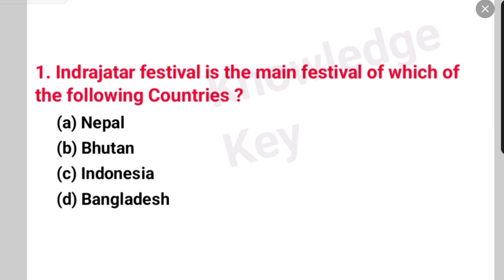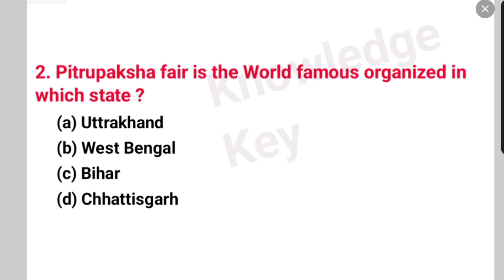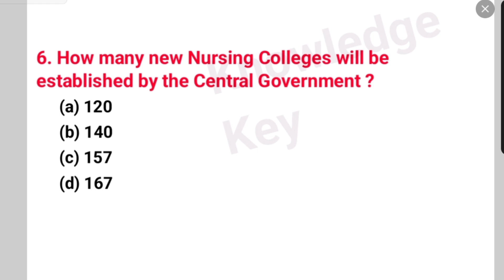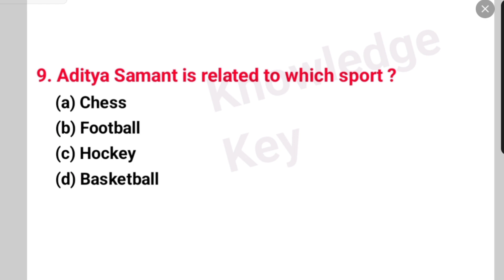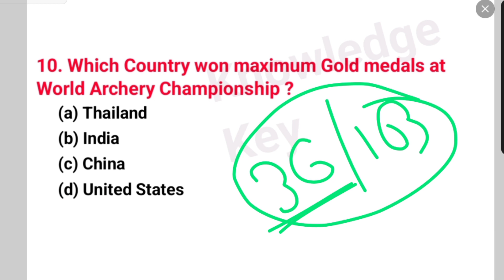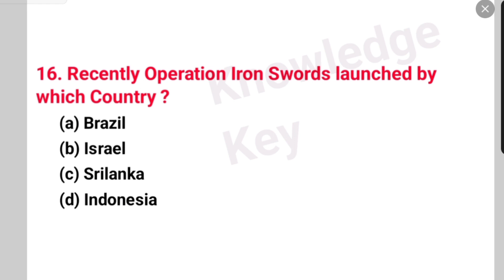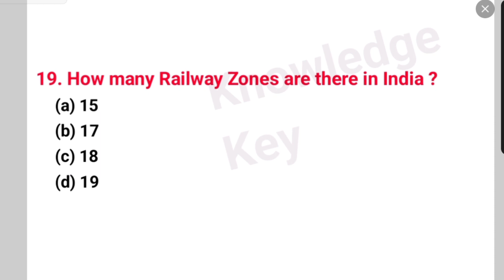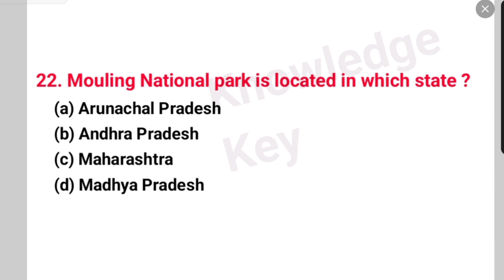Gk/GS MCQ Test (17) | General Knowledge Important Questions For All Competitive Exam